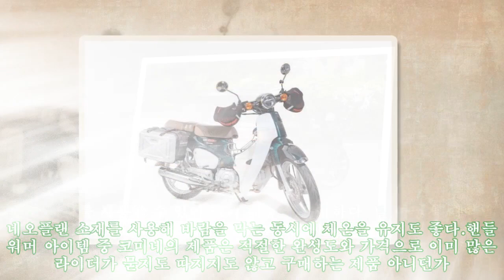아우디코리아, 2020년 신규 SUV 모델 대거 투입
환경부에 따르면 아우디코리아는 Q3 35 TDI, Q5 50 TDI, SQ5 TDI, Q7 50 TDI 모델들